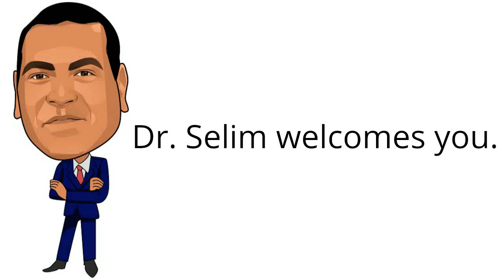COVID-19 and Corticosteroids